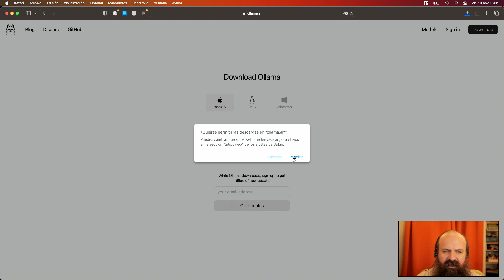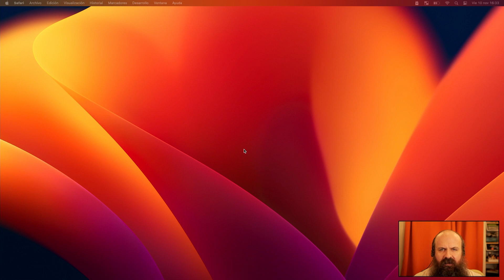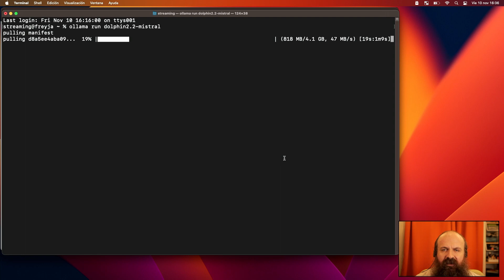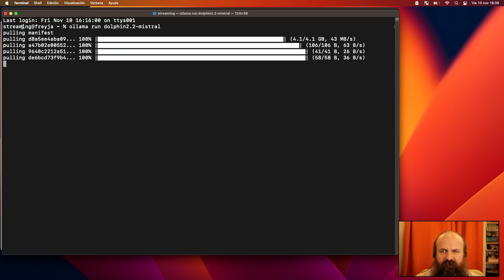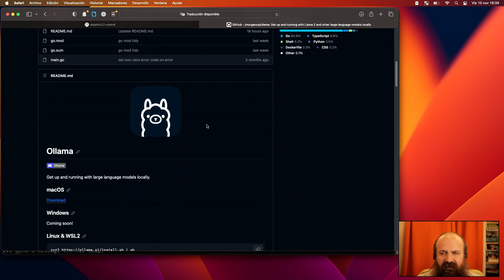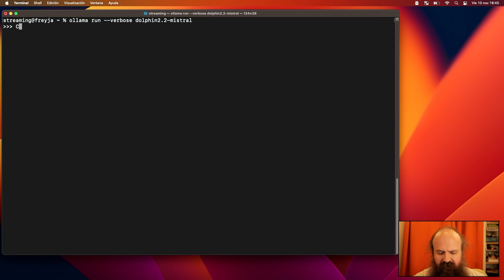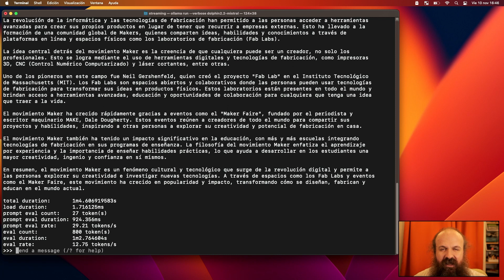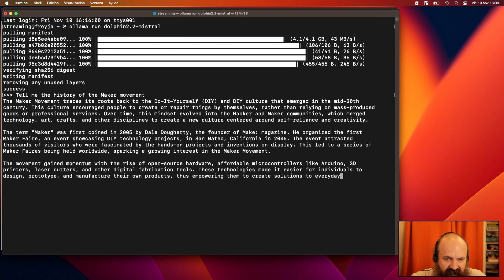Cómo instalar y configurar Ollama en Mac para tener tu ChatGPT personal privado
En este video te voy a explicar paso a paso cómo configurar LM Studio en tu Mac para ejecutar diversos modelos grandes de lenguage (LLM) con licencias abiertas. De esta forma podrás tener un propio sistema, similar a ChatGPT, corriendo en tu ordenador, sin tener que conectar con ningún servidor externo.

Existen multitud de modelos a elegir y la calidad de los mismos va mejorando cada día. Además se están encontrando multitud de utilidades a estos sistemas de inteligencia artificial generativa. ¿Te gustaría poder probarlos y aprender de primera mano? ¡Es el momento ideal para empezar a seguir el podcast de La Hora Maker!

Si quieres saber más sobre Ollama y otras aplicaciones para correr grandes modelos de lenguaje local, no te pierdas el video resumen con las funcionalidades de cada una